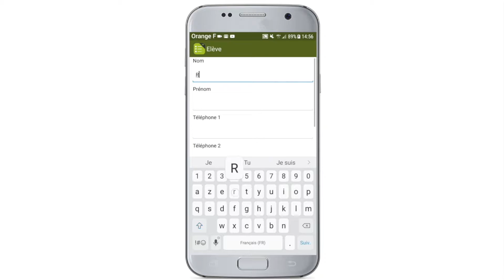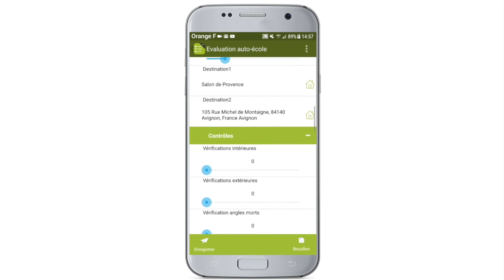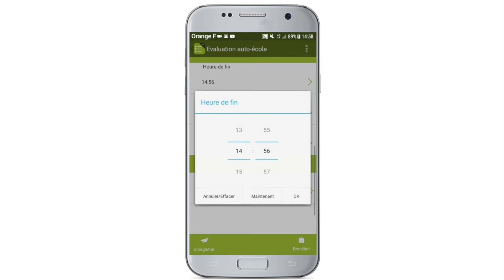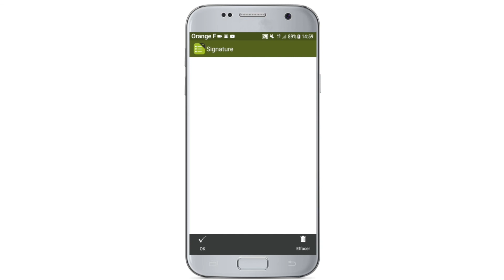Modèle de formulaire | Suivi de formation à la conduite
Kizeo Forms est un support « agile » et « mobile » qui vous permet de faciliter la gestion de votre auto-école.